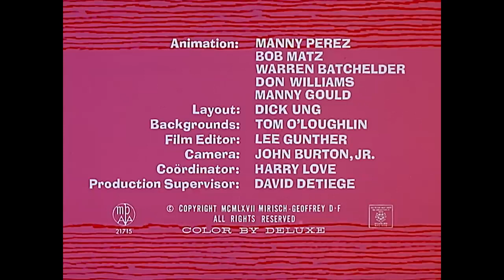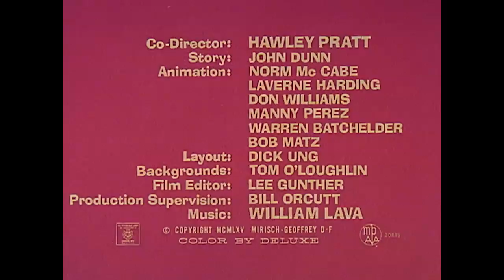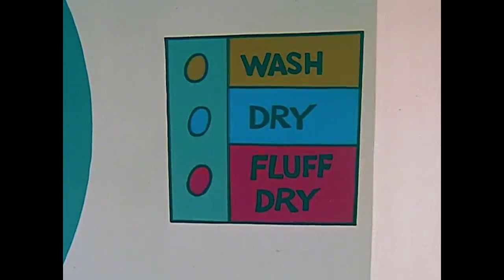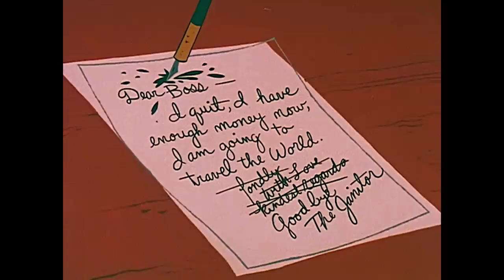Pink Panthers Pink Punch 35 Minute Compilation Pink Panther Show 1